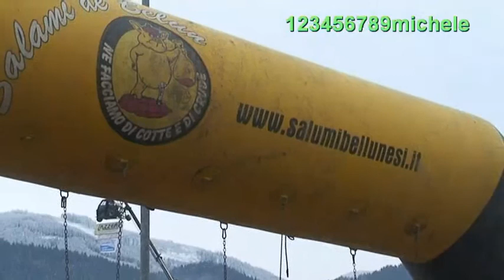1 VAL TROPHY TESERO 2013 FOTO IMMAGINI DELLA MANIFESTAZIONE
1. VAL TROPHY...DOMENICA 24 NOVEMBRE 2013...FOTO E IMMAGINI DELLA MANIFESTAZIONE...ZONA INDUSTRIALE DI LAGO DI TESERO, LOCALITà VAL...VAL DI FIEMME PROVINCIA DI TRENTO...ESIBIZIONE DI APECAR ELABORATE SU ASPALTO...